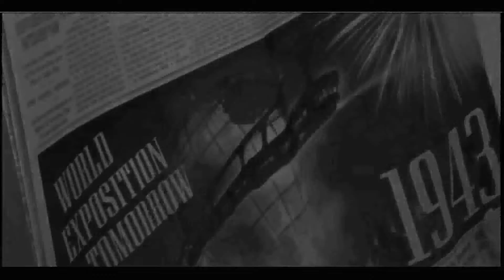Steve&Bucky Wake me up when september ends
also sorry for the watermark that isnt mine if you can see it, it was the best quality video I could find of that scene